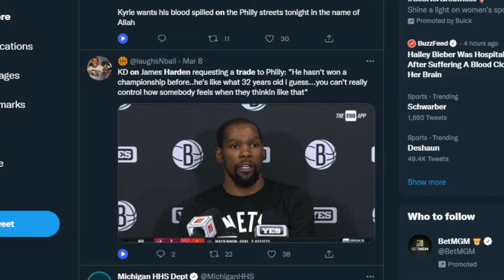James Harden Passes Reggie Miller for 3rd All-Time In Threes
The Beard has earned his spot on the 3-point Mt. Rushmore.